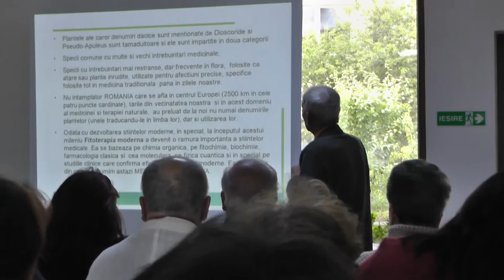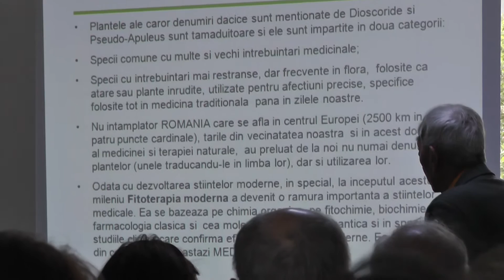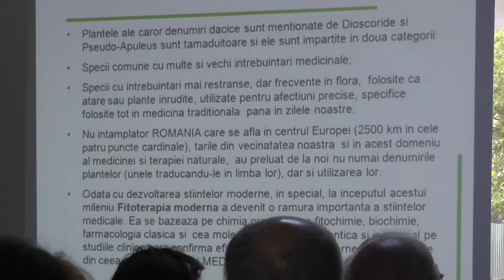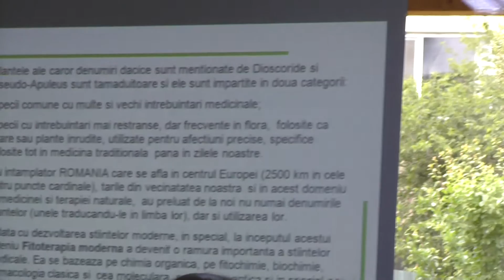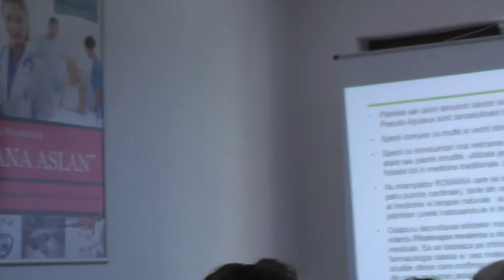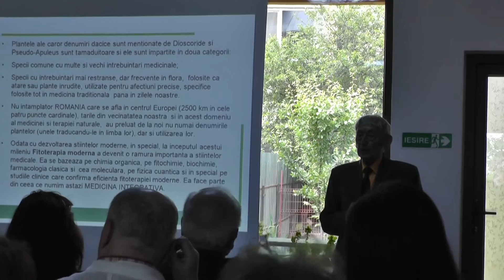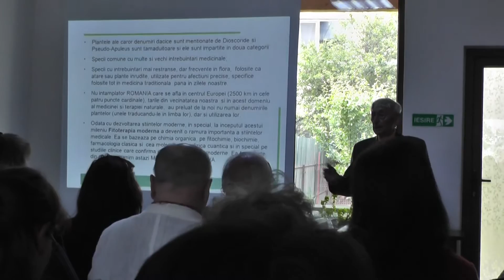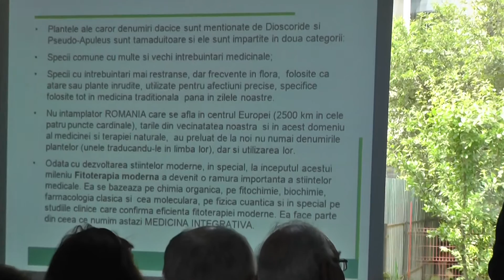Vrancea Media: Despre miracolul plantelor cu prof. dr. Ovidiu Bojor